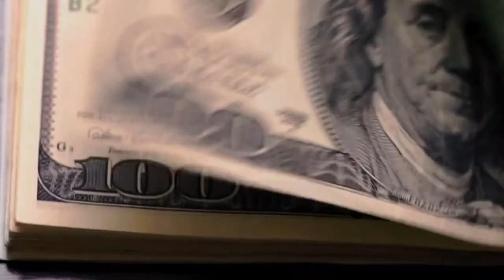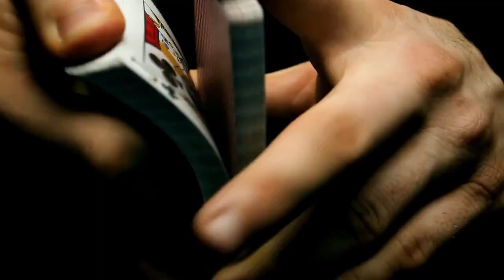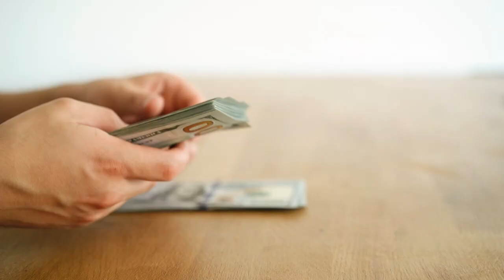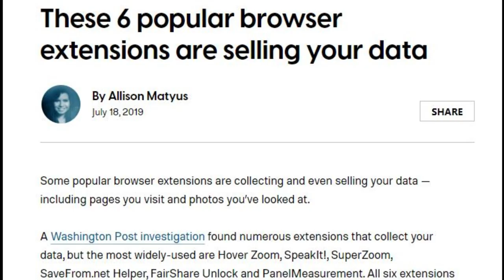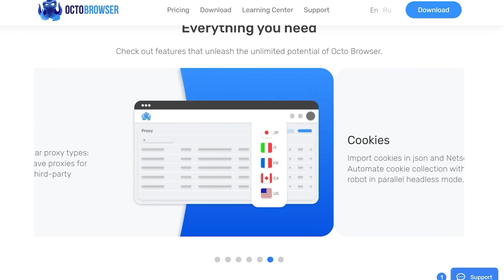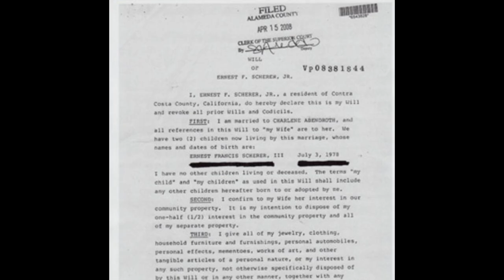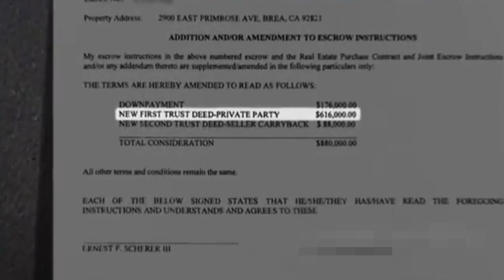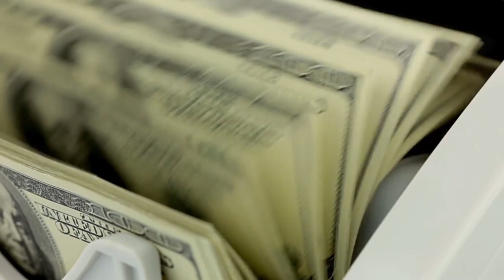THE UGLY SIDE OF POKER | 6 SHOCKING POKER STORIES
There is more to poker than million dollar buy ins and popularity. There is also a dark side of poker. In this poker video we look at 6 terrible poker incidents and stories where poker players lost more than just a poker hand.

Timestamps
0:00 Intro
0:30 Trump Taj Mahal incident
2:00 Private poker game incident
2:57 Check out this browser
4:07 Water poker incident
5:07 Poker player turns against family
7:02 Wild Bill Hickok incident
8:47 Jonathan Duhamel incident